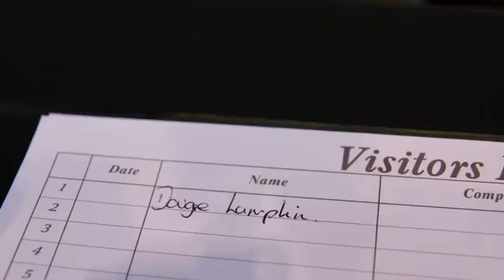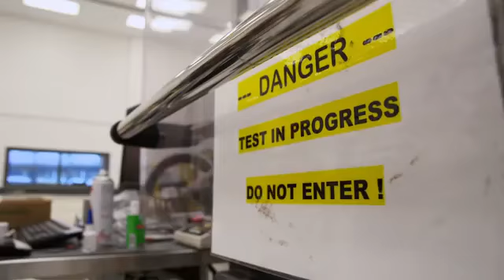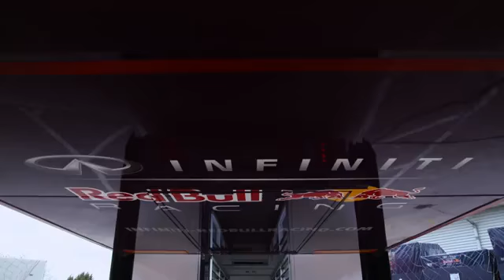Dougie Lampkin asalta la sede de Red Bull | Car and Driver Formula1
El 12 veces campeón del mundo de trial, Dougie Lampkin, se atreve a pasear por las oficinas de Red Bull en Milton Keynes con su moto.